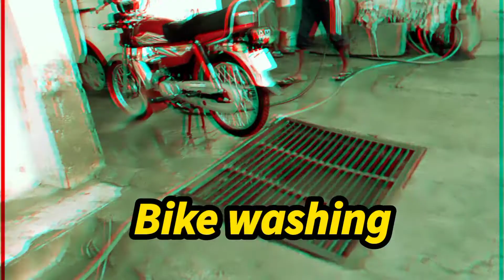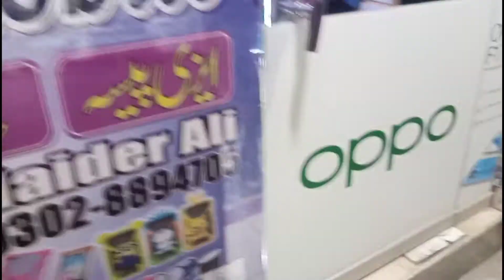My New mobile unboxing video and vlog .Lahori Editing😊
buy new phone.

Pakistan zindabad🇵🇰